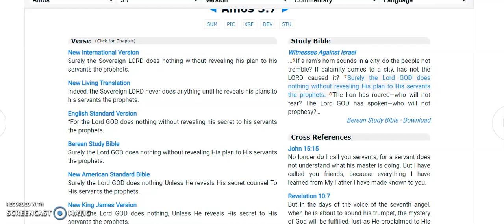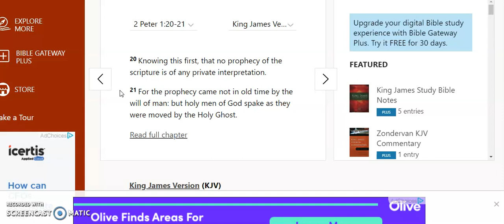Listen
The people who choose to put God above ALL things in their life and draw close to Him with ALL their strength and might will understand spiritual things at a greater level then those who choose not to. This is not my opinion this is written in our scriptures. See here